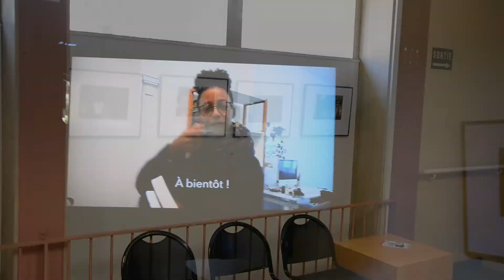Week End en Sourd'In - 2ème édition